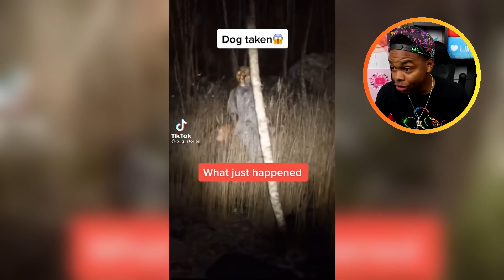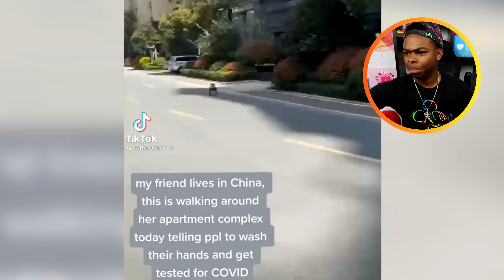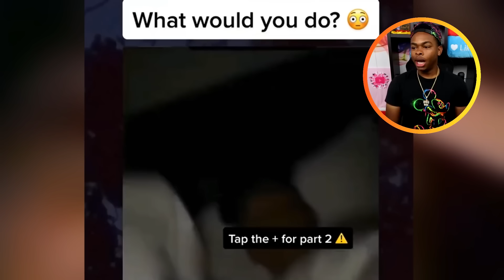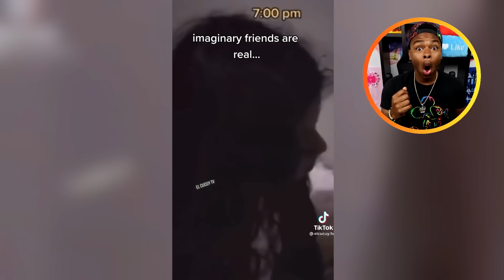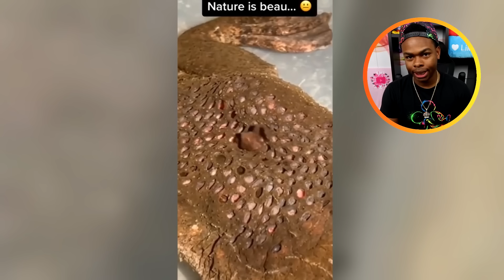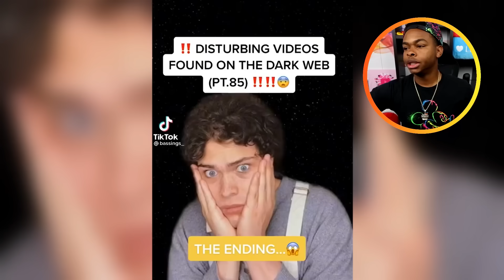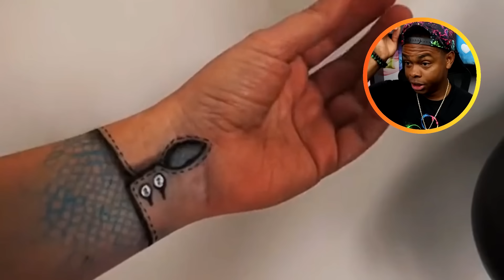Top 10 Disturbing Interviews With Evil People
Top 10 Disturbing Interviews With Evil People ! I POST EVERY DAY at 3pm PST :) Check the schedule below!

ADD ME 🙃

MERCH 😏